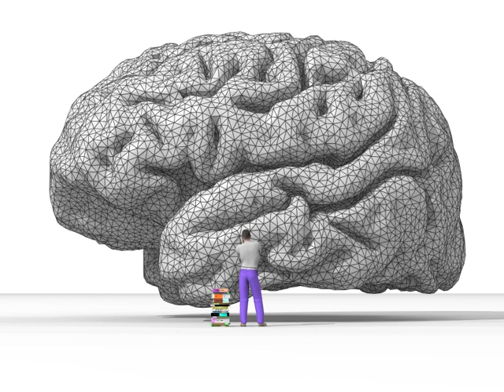Inference | Wikipedia audio article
This is an audio version of the Wikipedia Article:
Inference

00:01:00 1 Definition
00:01:59 2 Examples
00:02:08 2.1 Example for definition #1
00:04:29 2.2 Example for definition #2
00:06:01 3 Incorrect inference
00:06:25 4 Applications
00:06:34 4.1 Inference engines
00:07:24 4.1.1 Prolog engine
00:09:06 4.2 Semantic web
00:09:30 4.3 Bayesian statistics and probability logic
00:10:39 4.4 Fuzzy logic
00:10:48 4.5 Non-monotonic logic

- Socrates

SUMMARY
Inferences are steps in reasoning, moving from premises to logical consequences. Charles Sanders Peirce divided inference into three kinds: deduction, induction, and abduction.  Deduction is inference deriving logical conclusions from premises known or assumed to be true,  with the laws of valid inference being studied in logic.  Induction is inference from particular premises to a universal conclusion.  Abduction is inference to the best explanation.
Human inference (i.e. how humans draw conclusions) is traditionally studied within the field of cognitive psychology; artificial intelligence researchers develop automated inference systems to emulate human inference.
Statistical inference uses mathematics to draw conclusions in the presence of uncertainty. This generalizes deterministic reasoning, with the absence of uncertainty as a special case. Statistical inference uses quantitative or qualitative (categorical) data which may be subject to random variations.